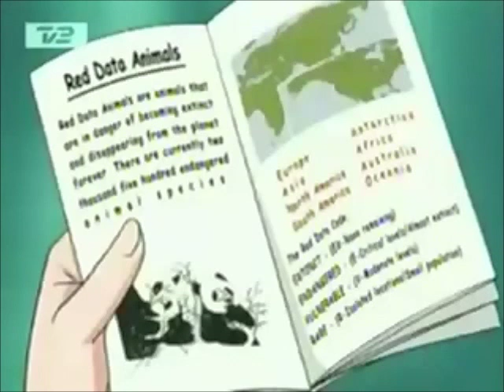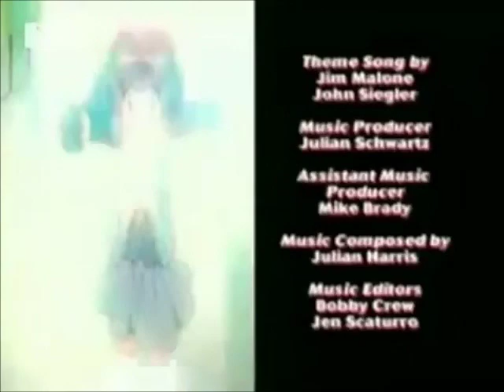mew mew power danish episode 1